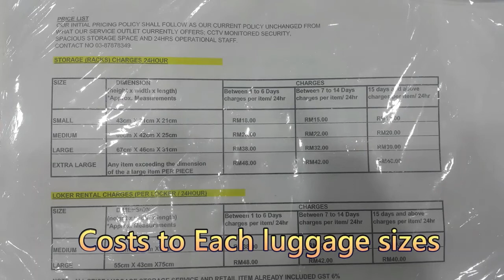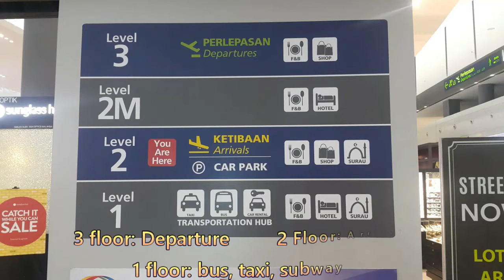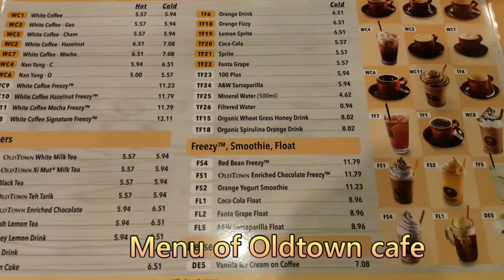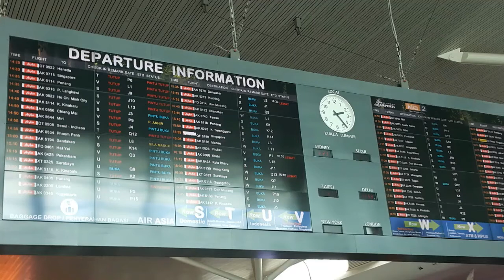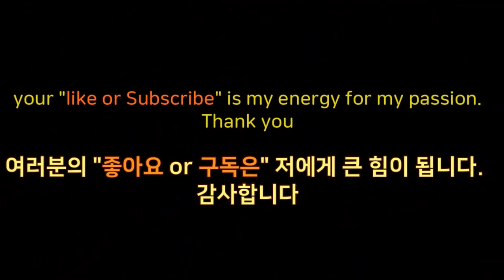말레이시아 쿠알라룸푸르 공항 그랩,유심,식당, 짐 맏기는 곳 찾기, マレーシアのクアラルンプール国際空港利用記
말레이시아 쿠알라룸푸르공항을 이용해 본 영상 입니다. 짐 맡기는 곳, 환전, 유심칩, 식당, 짐 맏기는 곳 등 공항 구조 및 흡연실이 어디에 있는 지에  대한 이해를 돕습니다